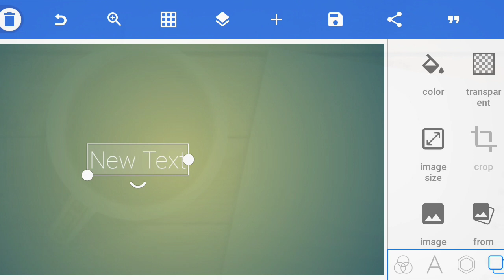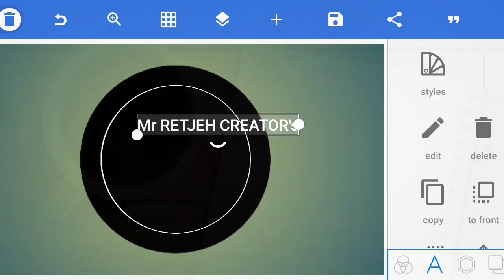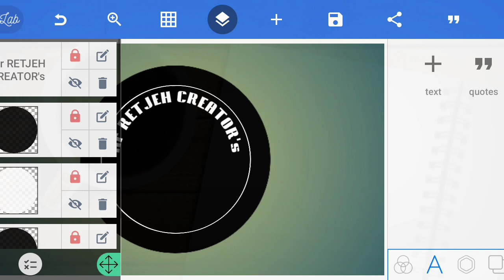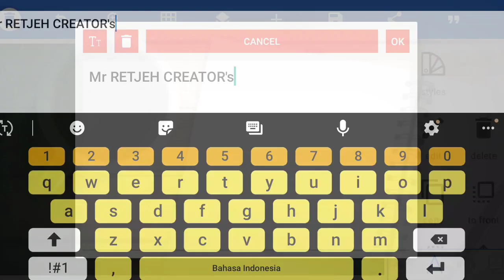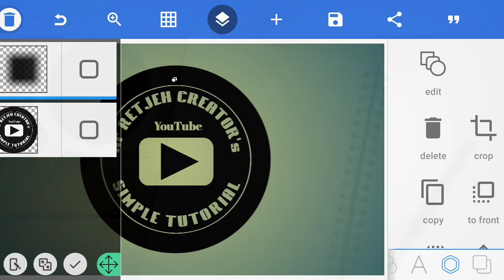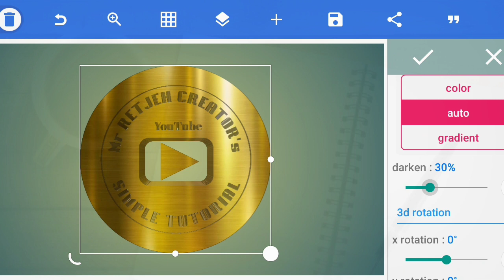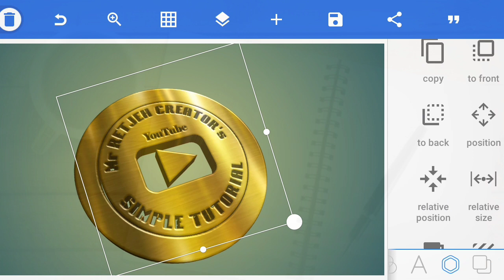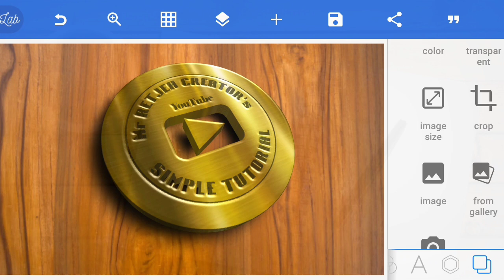cara membuat logo timbul dengan hp // trik membuat logo deng hp [ retjeh creators ]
Hi semuanya.
di video kali ini saya akan membuat mendesain membagikan cara, desain logo PixelLab, 3D logo, PixelLab tutorial, pixelLab 3D